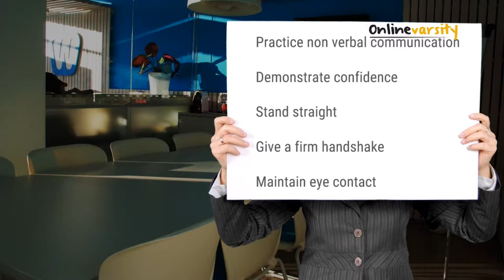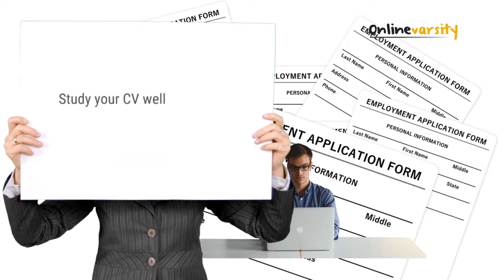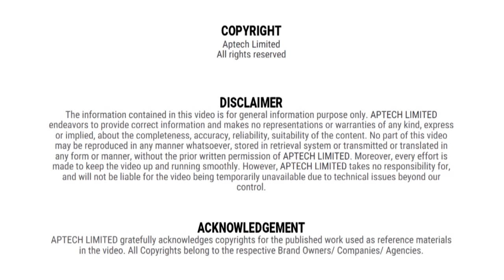How to clear job interviews? Exclusive tips by Aptech.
Aptech brings for you some exclusive job interview tips. Follow each tip and increase your chances of getting selected for a job.

Get more of such tips & training for handling job interviews with Aptech's Employability Enhancement Program.

Candidates with good technical skills, but poor communication skills often get rejected for jobs. However, with expert guidance you can easily crack interviews.

The Employability Enhancement Program is sure to increase your confidence manifolds & make  you job-ready.

Enrol now & get benefited!